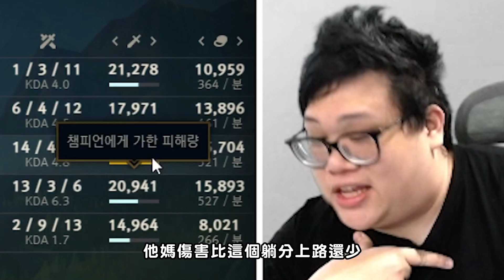【Stanley】高血脂無情玩弄對手會戰一吸全！殘血一口回2000！對面就是抓不死！抓到韓國仔排外現場！這麼C居然一讚都沒？？觀眾一直敲碗女鬼橋...阿真的玩了人反而變少！膽小的觀眾很多呀各位要體諒下